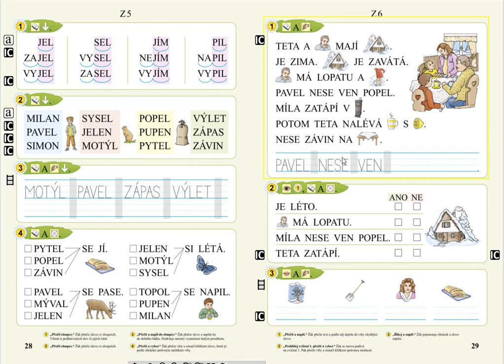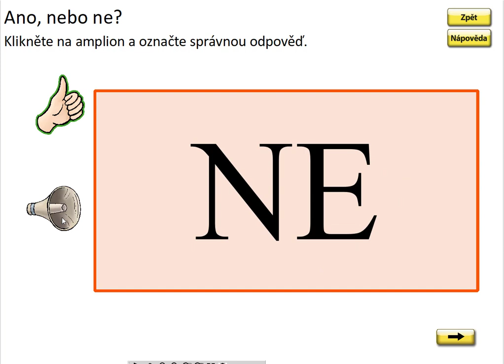Písmeno Z (práce s textem), SLABIKÁŘ 1, str. 29, cv.2